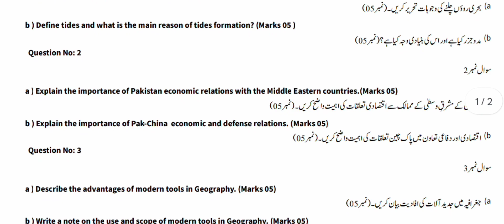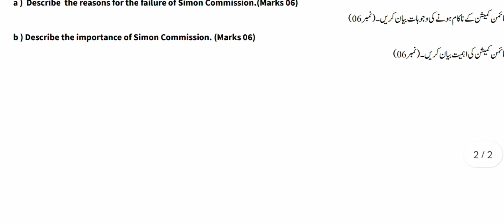8th Class SBA SST ||SOCIAL STUDIES PEC Exams Class 8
8th Class SBA SST ||SOCIAL STUDIES PEC Exams Class 8

8th Class SBA SST || Social Studies Pec Exams Class 8
8th Class SBA SST
8th class sba sst,
8th class sst workbook,
8th class social resources lesson,
class 8 ss book,
s.st class 8,
class 8 chapter 14a,
sst class 8 chapter,
hpe class 8,
s.st paper 8th class,
8th class 14 chapter,
8 class chapter 14,
sst class 8 paper,
sba paper 2022 class 8,
social studies 8th class,
social science 8th class hazards,
sst paper 8th class 2022,
sst class 8 paper 2022,
social class 8 chapter 3,
class 8 chapter 3 sst,
class 8 chapter number 3 sst,
sst class 8th chapter 3,
s.s.t class 8 chapter 3,
ss class 8 chapter 6,
8th class chapter 9th,
sst class 8 chapter 9,
8th class lesson 9,
8 class 9.3,
8 class 9.1